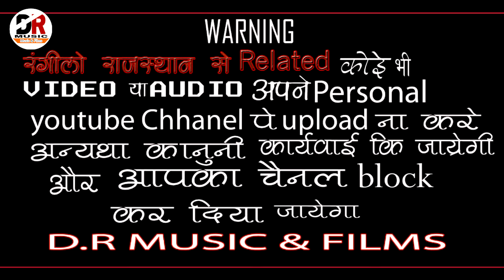सतगुरु कर ले भाई !! गायक - नोरत जी टहेला !! राजस्थानी भजन Satguru Kar Le Bhai / Norat Ji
Hi..

भजन - सतगुरु कर ले भाई

गायक - नोरत जी टहैला

साउंड - मनिष साउंड थांवला